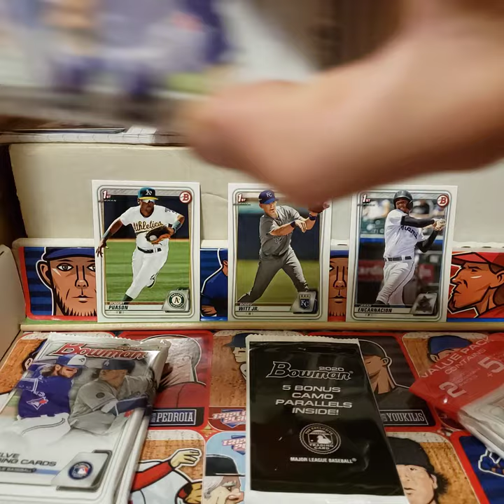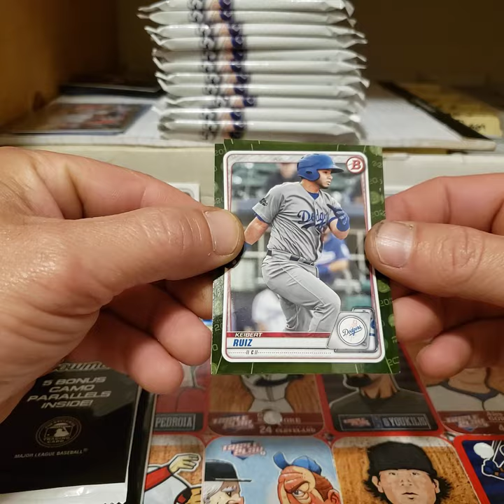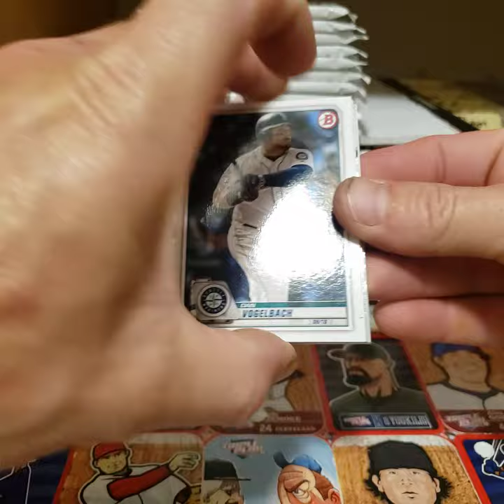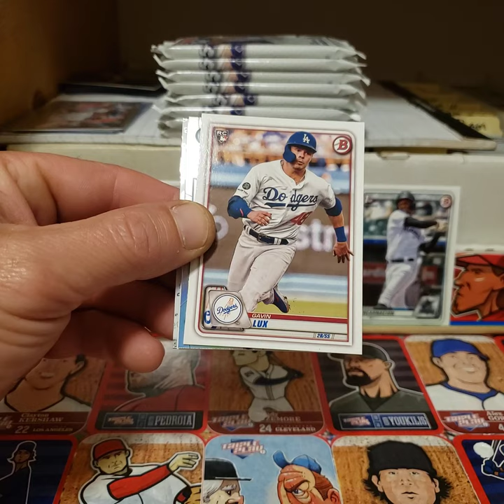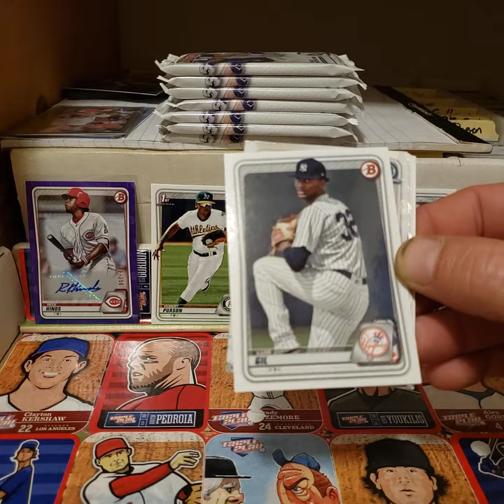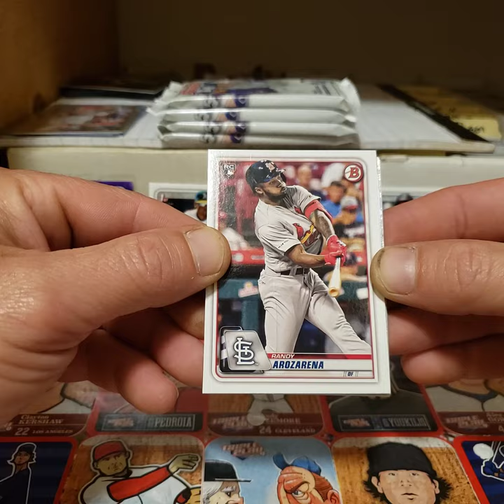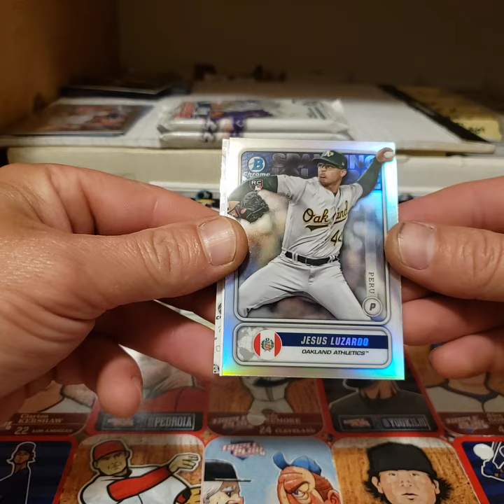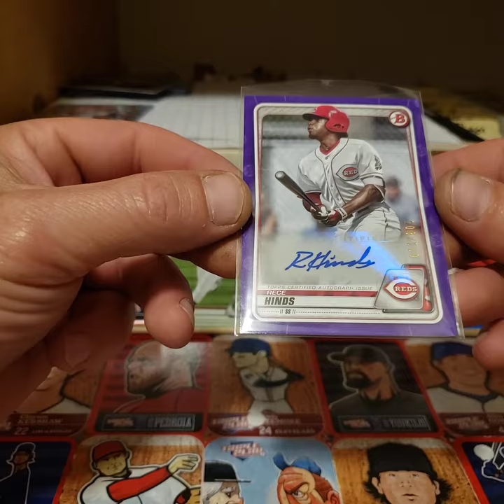6 2020 value packs, hit an auto!